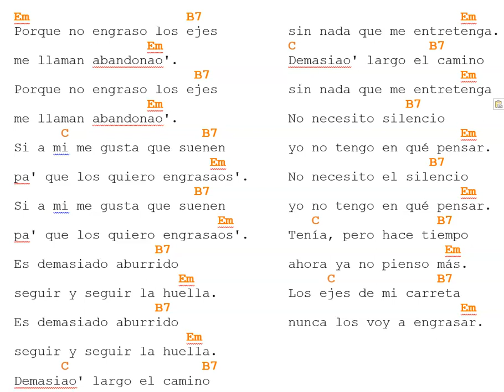KARAOQUE LOS EJES DE MI CARRETA ACOMPAÑADO DE GUITARRA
CON ESTE VIDEO PODRAS CANTAR LOS EJES DE MICARRETA EN GUITARRA